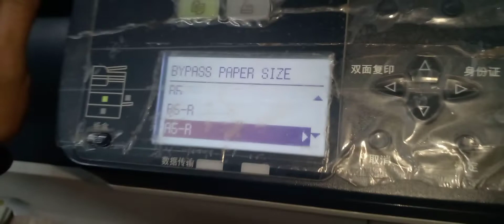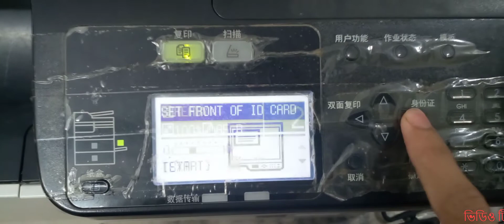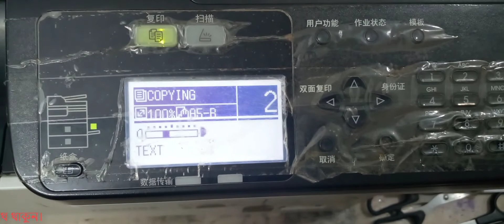how to NID Card duplex copy Toshiba E Studio 2523A , 2303, Duplex Photocopier digital A5R id card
আসসালামু আলাইকুম
প্রযুক্তির সাথেই আমাদের পথচলা আমদের লক্ষ একটাই সফলতার সাথে সবাইকে সঠিক তথ্যের সন্ধান।

ভিডিও টি ভালো লাগলে শেয়ার করুন এবং আপনার মূল্যবান মতামত কমেন্ট করে জানাতে ভুলবেন না ।
Toshiba e-Studio 282
photocopier
zoom, Duplexing print features, Scan Features, First Copy Out Time , Fax Features,  Other Features,
Toshiba e-Studio 282 highly productive multi-function copier machine has copy speed 28cpm resolution 600 , black and white scan speed 57 spm Ethernet connectivity, optional  network printing and medium sized  workgroup support,full speed usb, scan, print, photocopi copy modes tex, text, photo, custom private print proof print, scheduled print booklet printing print to box,
How  to Toshiba e-Studio 2523A call for service c449, call for service c452, easy Solution photocopy machine
use in e-Studio
Toshiba e-Studio 2523,2323A,2323AM,2009,2303
How to replace Upper Fuser Roller Toshib e-studio 2523A
how to replace or change new  Lower Fuser Pressure Roller
toshiba e-studio 2523A photocopier
toshiba e-studio 2023a hit roller
Toshiba e-Studio2023 Fuser Upper Heat Roller For
people also ask:
problem solving